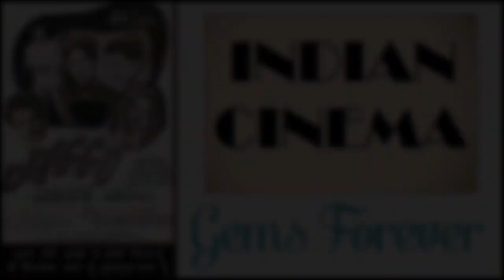Asha Bhosle RARE GEMS : Agar teri aankhon se - Jaggu - Hansraj Behl - Naqsh Lyallpuri - 1952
An astonishing beauty composed by Hansraj Behl. Lovely use of the Castanets throughout. The Hawaian Guitar is also heard in the antara-s.

Asha Bhosle in magical form, notwithstanding the fact that she has Geeta Dutt in her mind while singing this song. Note how she goes about the word "क़िस्मत".

Lyricist Naqsh Lyallpuri's first written song in Hindi films. And his only song in this film.

This song seems to use notes of Raag Bhimpalas ( to my amateur ears ). Or is it Raag Dhani ?

Experts - Please do confirm.